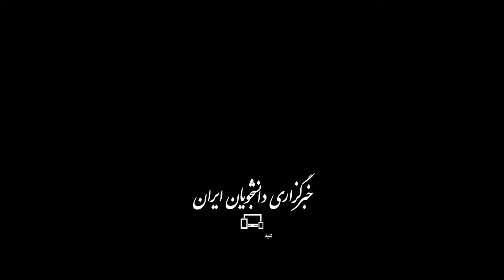بسته نرم‌افزاری احیای دریاچه ارومیه شامل چه مواردی است؟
رئیس سازمان محیط زیست با حضور در غرفه ایسنا در نمایشگاه هم‌افزایی مدیریت در مصلای تهران، درباره اهمیت آبخیزداری و برخی مواردی که در بسته نرم‌افزاری احیای دریاچه ارومیه پیش‌بینی شده است، توضیحاتی ارائه داد. به گفته علی سلاجقه، در این طرح استفاده از پساب‌ها و بازچرخانی‌ آب مطرح است و به‌زودی مسأله اتصال تصفیه‌خانه ارومیه و تبریز محقق می‌شود تا آب با کیفیت مناسبی وارد دریاچه ارومیه شود و امیدواریم حق‌آبه دریاچه تأمین شود.